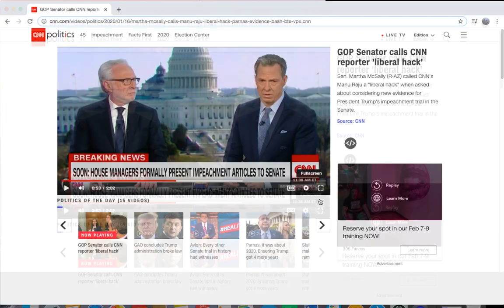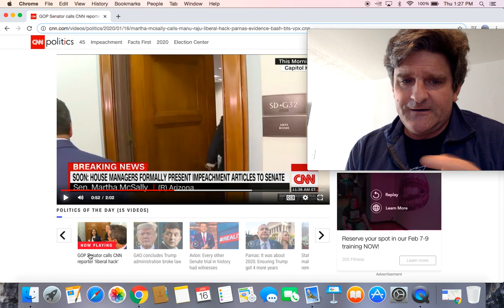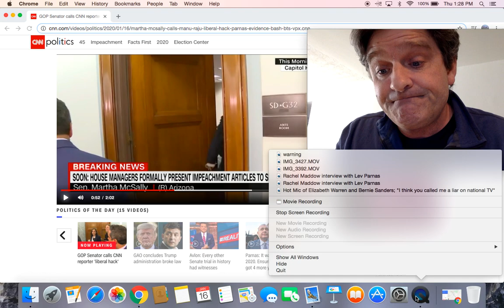Arizona Senator Martha McSally calls CNN reporter Manu Raju a 'Liberal Hack' in halls of Senate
GOP Senator calls CNN reporter 'liberal hack'
Sen. Martha McSally (R-AZ) called CNN's Manu Raju a "liberal hack" when asked about considering new evidence for President Trump's impeachment trial in the Senate.

Sen. Martha McSally refuses to answer CNN reporter: 'You're a liberal hack'

Sen. Martha McSally Lashes Out at CNN Reporter: ‘You’re a Liberal Hack!’

Arizona Sen. Martha McSally calls CNN reporter 'liberal hack' in hallway dust-up

GOP Sen Martha McSally Calls CNN Reporter ‘Liberal Hack,’ Shuts Down Impeachment Trial Question

Senator Martha McSally Gets Pilloried for ‘Unprofessional’ Treatment of Manu Raju: ‘You Should Apologize’

VIDEO: Sen. McSally tweets contentious response to reporter’s question about impeachment trial

GOP senator calls CNN reporter a 'liberal hack' when asked about Parnas materials